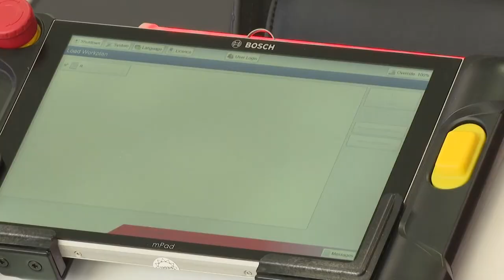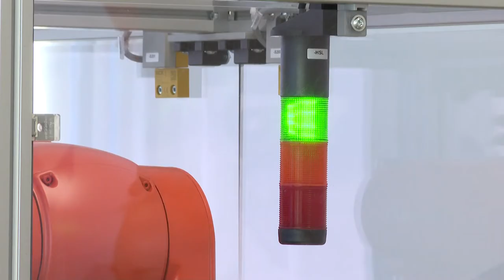Csúcstechnológiás gépen tanulhatnak a szekszárdi Ady Endre Technikum diákjai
Ünnepélyes átadóünnepséggel egybekötött bemutatóra került sor a Tolna Megyei Szakképzési Centrum – Ady Endre Technikum és Kollégiumában, ahol gyártásszimulációs eszközökkel bővült az intézmény. A beruházás célja, hogy a diákokat az intézményben töltött évek alatt megismertesse a való életben is használt gyártósor technikai elemeivel.